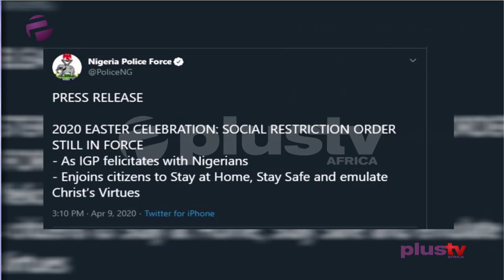Easter Celebration: IGP Says Social Restriction Order Still In Force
The Inspector-General of Police, IGP Mohammed Adamu, has directed the Commissioners of Police in States where the social restriction orders have been emplaced to continue with the due enforcement of the orders.